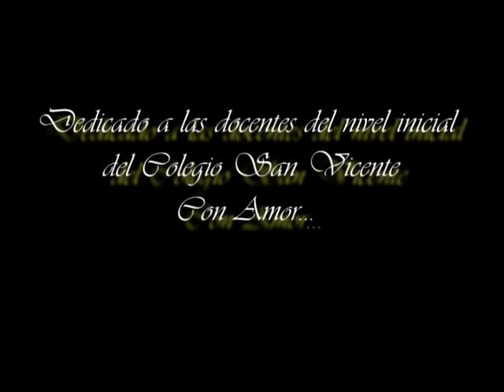Felíz Día de la Educación Inicial San Vicente Ica